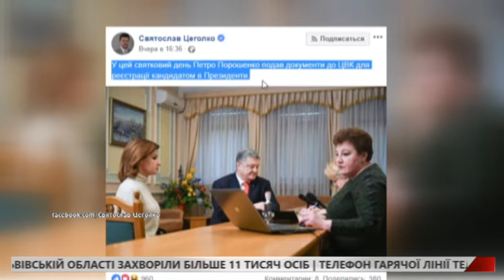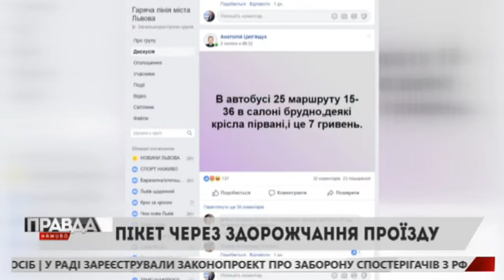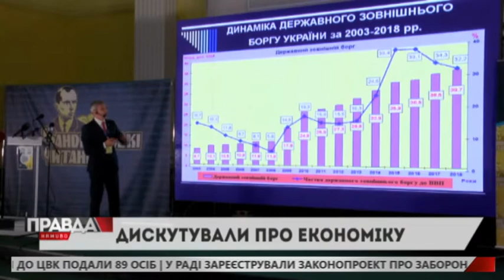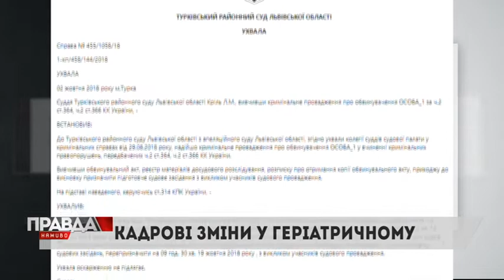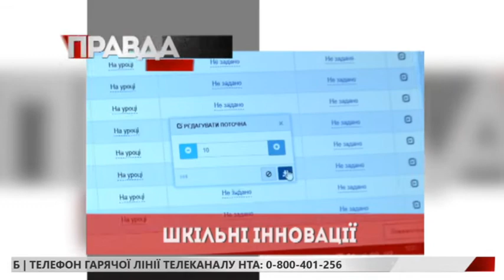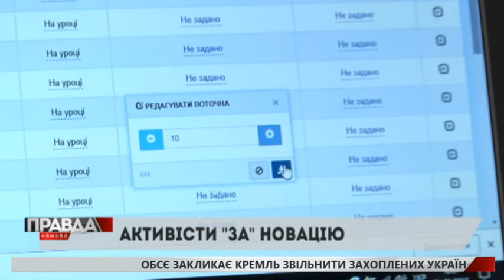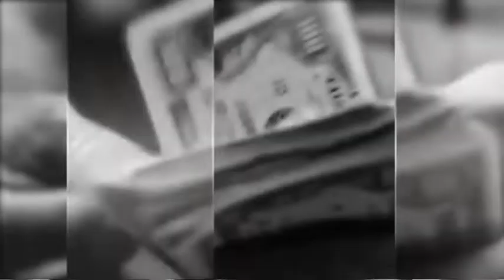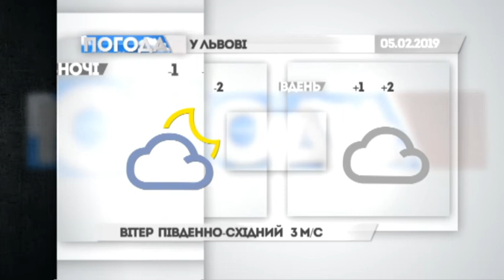Випуск Правда наживо за 4 лютого 2019 року